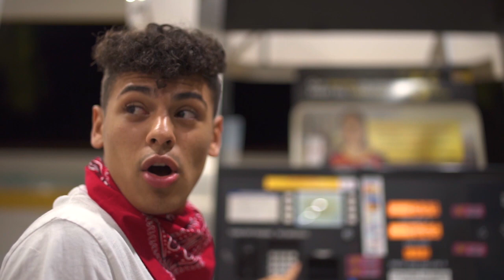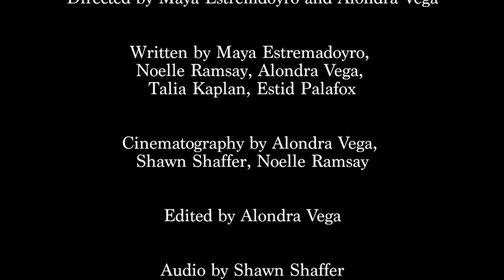Amor de Fantasmas - West Broward High School (WBTV)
On Halloween night, three girls emerge on a journey to help find Mauricio, a telenovela character, find his lover, Maria, as she searches for a “hamburgesa”. They pass through the hills and valleys, grocery stores and gas stations, and just as they are about to give up hope, they find Maria enjoying a delicious “hamburgesa” at a local fast food joint. In the end, the girls learn the importance of friendship, team work, and got to meet their favorite celebrity, Mauricio!
This short film was created by Alondra Vega, Maya Estremadoyro, Noelle Ramsay, Estid Palafox, Talia Kaplan, and Shawn Shaffer from West Broward High.